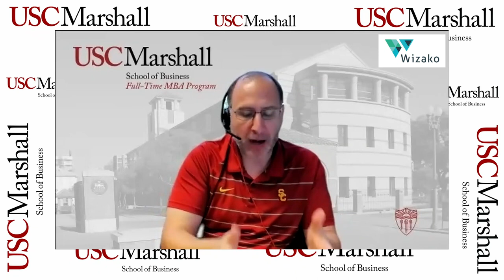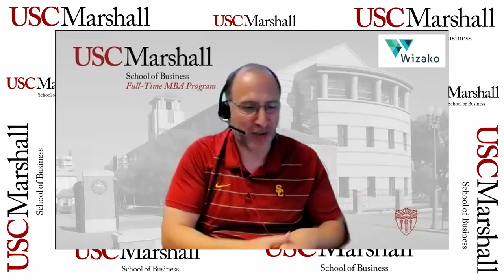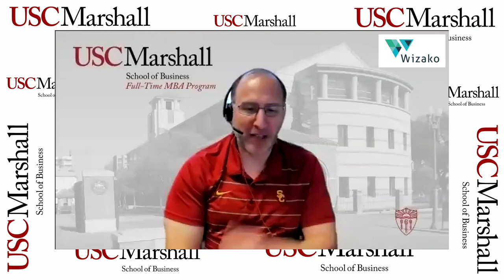Applying to USC Marshall | Creating a Strong MBA Application | Target GMAT | Meet in The MBA Tour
A conversation with the Assistant Dean & Director of Admissions of USC Marshall. Evan answers your most common questions in this video on the MBA admission process, how to prepare a winning application, how to make the best of The MBA Tour, and everything in-between.

If you are a GMAT and MBA aspirant, applying to business schools in R1 and if you are attending The MBA Tour this September, do not miss this video.

Chapters:
00:00 - Introduction
01:12 - Admission Process
05:39 - Selection Process
06:36 - Importance Of School Grades
07:14 - Target Score For Indian Applicants
11:17 - Letter Of Recommendation
17:46 - Questions That Can Be Avoided While Talking To the Admission Directors
21:00 - Word Of Advice From Evan To MBA Aspirants

The MBA Tour is coming to India and you can meet an admission director from Evan's team in person! Register using these links:

Sign up as a trial user and avail more than 10% of the course content free of cost using the link - wzko.in/gmat

Got 10 minutes? Get going with your GMAT prep. Take the FREE 10-minute GMAT sprint tests